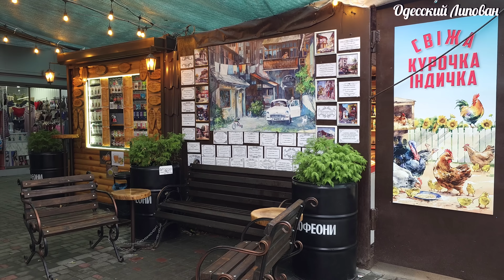ОДЕССА РЫНОК. СКОЛЬКО СТОЯТ ПРОДУКТЫ НА ОДЕССКИЙ БОРЩ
ОДЕССА РЫНОК. КАК СДЕЛАТЬ БАЗАР НА 40 ГРИВЕН. СКОЛЬКО СТОЯТ ПРОДУКТЫ НА ОДЕССКИЙ БОРЩ
Одесса Прогулка по Базару. Сколько стоят продукты на плов. Что сейчас покупают?
Сколько стоит Эсик флейш? Цены на мясо/ сало в Одессе.
Одесский Липован. комедийный, юмористический сериал)))
 Друзья